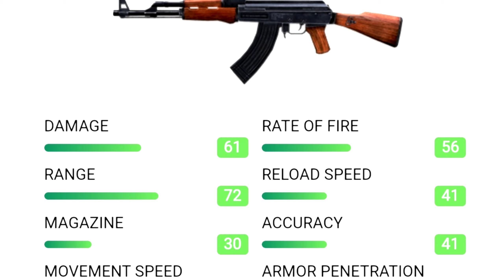WHAT IS THE MEANING OF ATRIBUTES 🤔🤔??